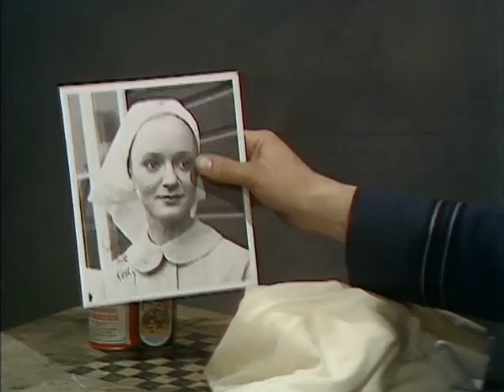Colditz S1 E11 Court Martial